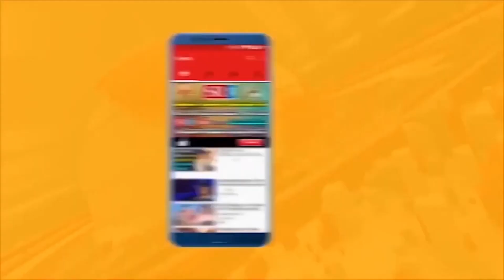చెరుకు ఫ్యాక్టరీ, పంటపై CMKCR || SR TV